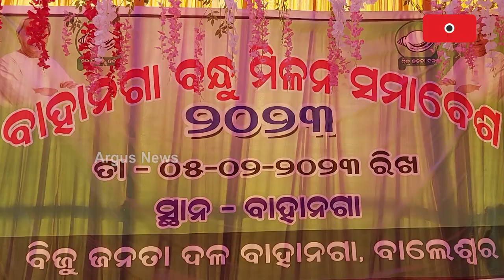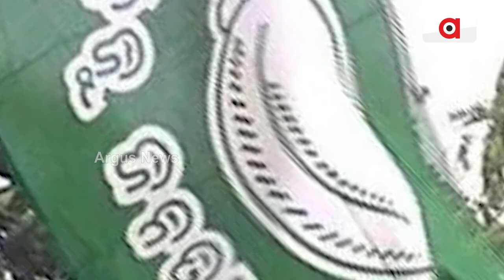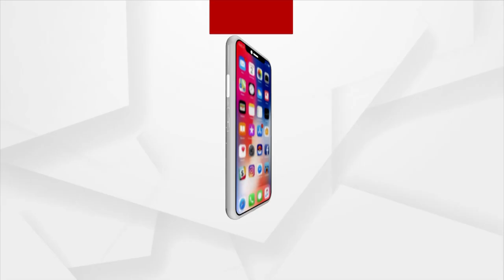ସୋର ବିଧାୟକ ପର୍ଶୁରାମ ଧଡାଙ୍କ ବିରୋଧରେ ମେଳି